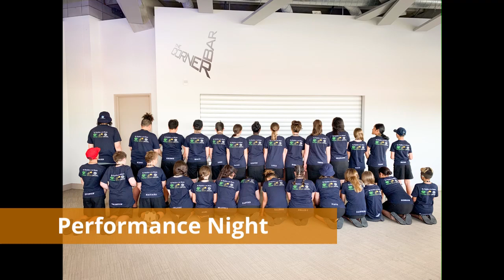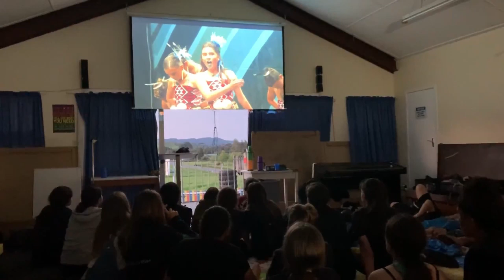Mana Kuratahi Episode 10: Performance Night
Our tamariki were awesome on stage and so now they can relax.
Tonight is a night for reflection, as they relive their performance and hear what their mahi means to the whānau from Te Tauihu.